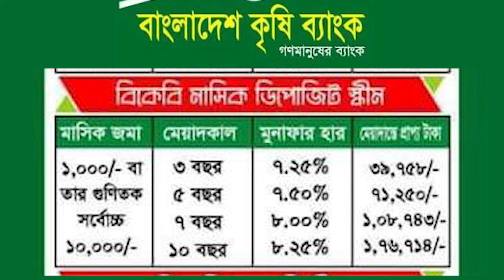কৃষি ব্যাংক মাসিক ডিপোজিট স্কিম ২০২৪!৩,৫,৭,১০ বছর মেয়াদী কৃষি ব্যাংক ডিপিএস ২০২৪. krishe bank dps